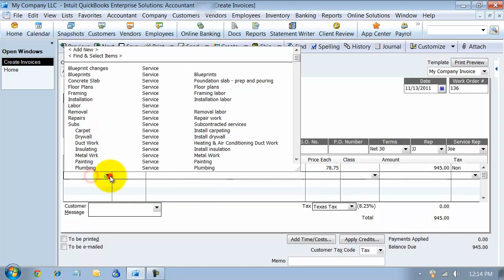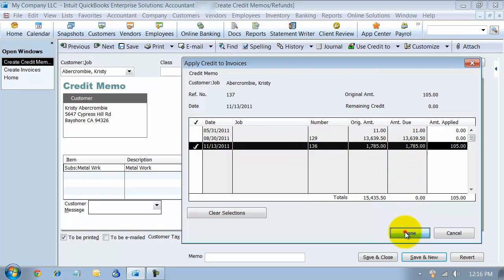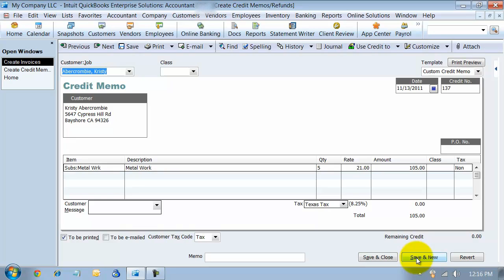Create Credit Memo - QuickBooks Enterprise Training - QuickBooks Expert Tutorial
Think creating Credit Memos in QuickBooks are a pain?  Not any more in the  2012 version release.  This QuickBooks Training video shows you how to quickly and easily create a Credit Memo right from the Invoice.

00:00 Tutorial Markers
00:11 Create a credit memo from invoice
00:58 Navigate to Credit Memo
01:18 Update credit memo
01:40 Use credit to apply to invoice